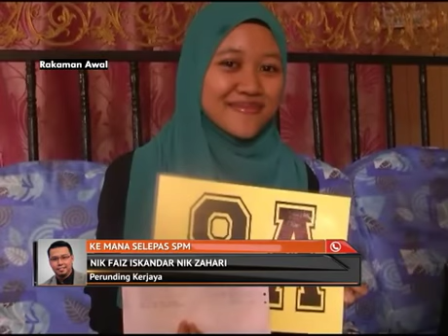Keputusan SPM pemudah cara ke peringkat pengajian seterusnya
Keputusan Sijil Pelajaran Malaysia (SPM) 2017 merupakan pemudah cara untuk peringkat pengajian yang seterusnya dan bukan penentu hidup bagi calon-calon yang terlibat.